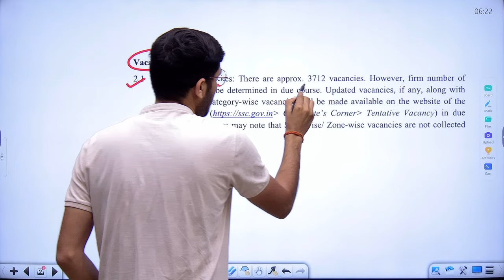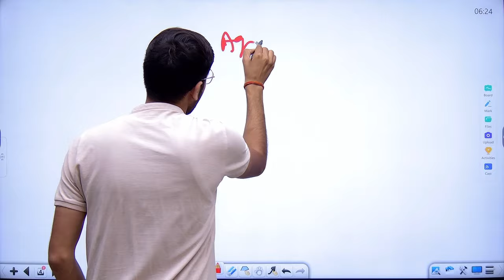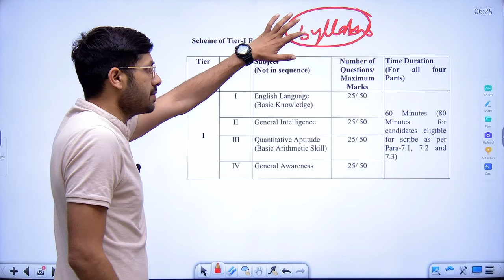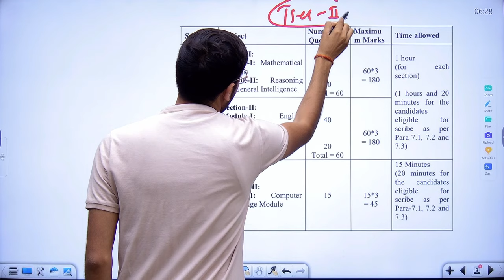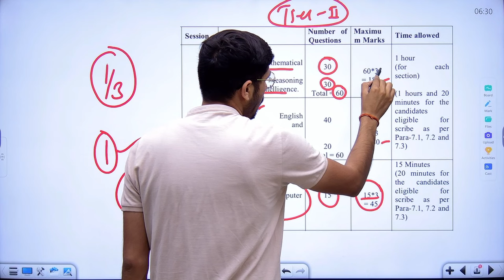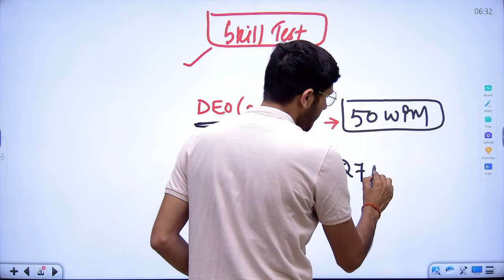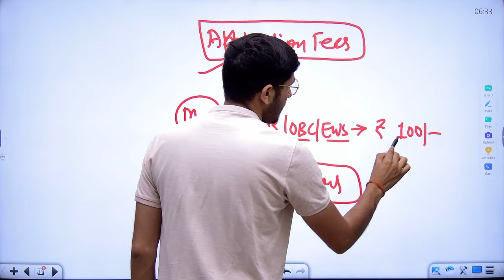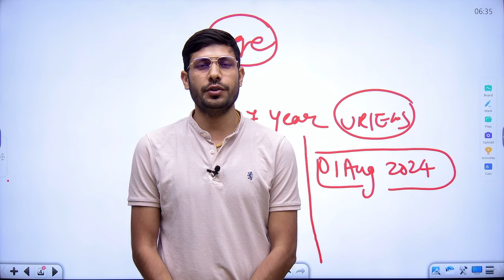SSC CHSL Recruitment 2024 | SSC CHSL Notification 2024 | Age, Syllabus & Qualification Details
SSC CHSL Recruitment 2024 | SSC CHSL New Notification 2024 | Age, Syllabus & Qualification Details

SSC Maths Chapterwise & Typewise Till Dec 2023
1. Eng. 2024 Edition
2. Hin. 2024 Edition
1. Hin. Med 2024
2. Eng. Med 2024 Edition
SSC General Awareness 2024 Edition
1. Hind Med 2024
2. Eng Med 2024
SSC English Lanaguage Chapterwise & Typewise
1. Edition  2024 Eng
2. Edition 2024 Hin
1. Edition  2024 Eng
2. Edition 2024 Hin

Will SSC CHSL be conducted in 2024?
How many vacancies are there in SSC CHSL upcoming 2024?
क्या SSC chsl 2024 में आयोजित किया जाएगा?
ssc chsl last date to apply 2024
ssc chsl exam date 2024 tier 1
ssc.nic.in chsl